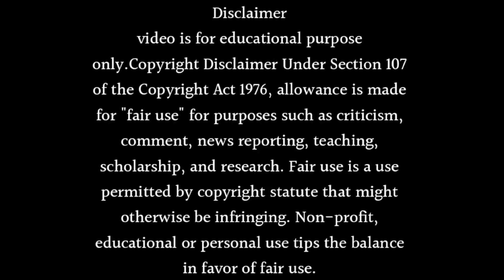Uttaran Season 2 Release Date Coming Soon In 2024 Release Date | Mrunal Jain New Show